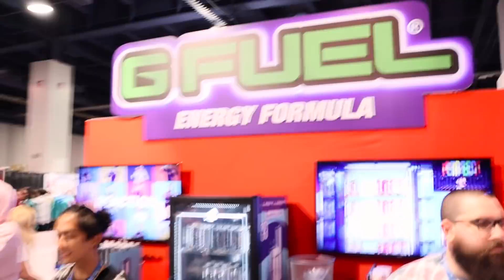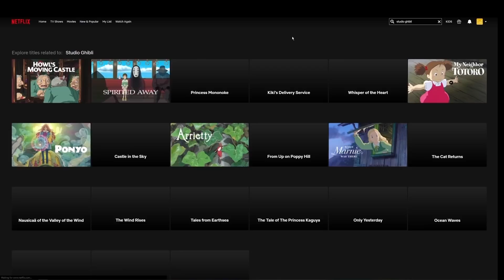Himiko Toga Stabs LVL UP EXPO 2022 ft. Lucky Lai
and find out how you can get 3 months of ExpressVPN FREE!
With a sudden burst of energy, Himiko Toga goes on a rampage at LVL UP EXPO.

Lucky Lai as Himiko Toga